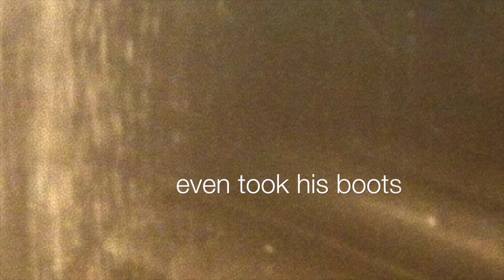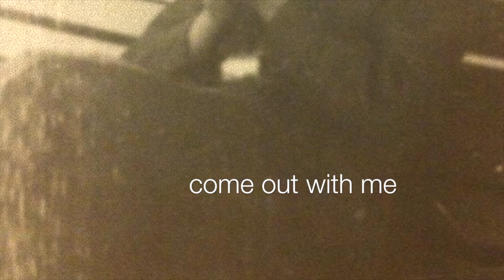Louise - Cartwrights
Written and performed by Cartwrights.  Thunder Bay, Ontario, Canada.